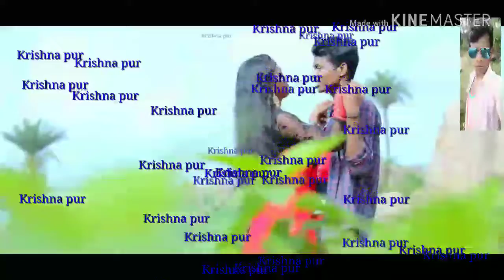New Santali video Dumka DJ Baskey Babu music sentar